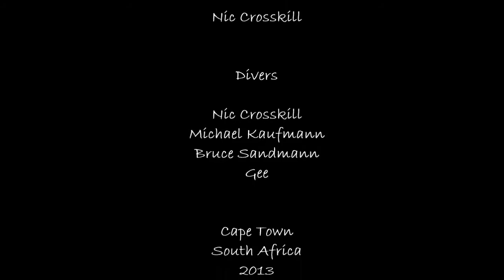Return to Innocence - The Spearfishing Diaries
Spearfishing has been around for as long as humans have looked in the water and seen fish. Standing on the shore, wading in a stream, trolling in a boat, or diving under water, we've been trying to catch fish for at least a million years! Probably the first tool used for fishing was a simple wooden spear, or as they have become to be known, polespears.

The use of the polespear is well documented as a fishing implement. From the earliest recorded history there are paintings of people spearfishing. In cultures that have close ties to traditional roots, spearfishing is still practiced as a primary means of subsistence. Although difficult to prove, probably every culture that has lived near the water has engaged in spearfishing. From the arctic to the tropics, the oldest and purest form of fishing, is spearfishing.

There is an archaeological site in Southern France called Cosquer, near Marseilles, with some very interesting findings of man's early relationship with sea creatures.

Cosquer Cave is a one of it's kind of Ice Age cave, with it's entrance at a depth of 110 feet, with 450 feet of tortuous submerged tunnel of the lower chamber before arriving at the surface of the main chamber. During the ice age it was located several miles inland and it was only when the sea began to rise that the 450 foot narrow entrance was flooded. A diver discovered it in 1985 and didn't realize the paintings were there until more frequent visits there in 1991 when the guy almost had a heart attack, hence his discovery of animal paintings on the wall. His name was Henri Cosquer.

The cave paintings have undergone rigorous dating techniques by different professional underwater archaeological organizations and have been firmly dated to more than 25,000BC and some as young as 16,000BC. What makes Cosquer unique from other Ice Age Caves is the following: Aside from the typical engravings, paintings, of horses, ibex, bison, lions, extinct elk species, wooly mammoths. usually depicted in Ice Age caves, never before have sea animals been depicted. "Three painted auks (penguin like seabirds) are the only depiction of this sea bird known in Paleolithic art. Also identified are eight engraved seals, recognizable by whiskers, elongated bodies, and flippers. The seals appear to be speared, sometimes with a barbed shaft, similar to other barbs that appear stuck in such horses and ibex. Half a dozen black figures with multiple lines inside could be interpreted as jelly fish or squid."

Now when someone asks how long have people been spearfishing, you can safely say a lot longer than you think:-) Our roots are deep boys, much deeper than previously suspected.